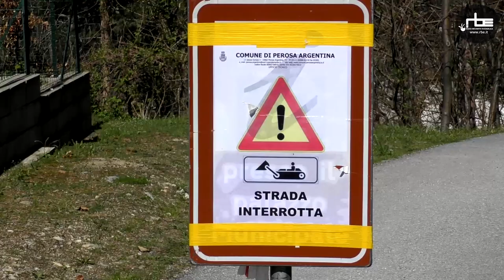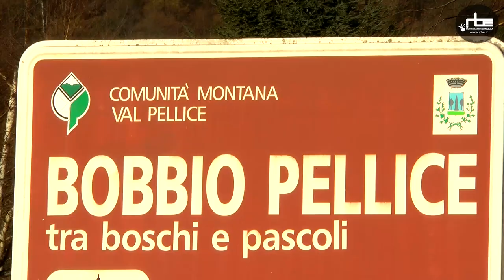Pinerolese: la situazione a cinque mesi dall'alluvione 2016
Cinque mesi dopo l'alluvione del 23, 24 e 25 novembre 2016 che ha colpito, tra gli altri territori, anche il pinerolese, la Regione Piemonte ha sbloccato i finanziamenti che servono per ripristinare i danni provocati dalle fortissime piogge di quei giorni. I soldi, però, denunciano i comuni, non sono sufficienti.

Siamo andati a Perosa Argentina e Bobbio Pellice per capire come sia oggi la situazione, come verranno impiegati i fondi e di cosa ci sia ancora bisogno. Abbiamo intervistato Valter Bruno, vicesindaco di Perosa e Patrizia Geymonat, sindaco di Bobbio Pellice, insieme a Valerio Catalin, vicesindaco di Bobbio.

Il reportage di Diego Meggiolaro e Matteo Chiarenza.